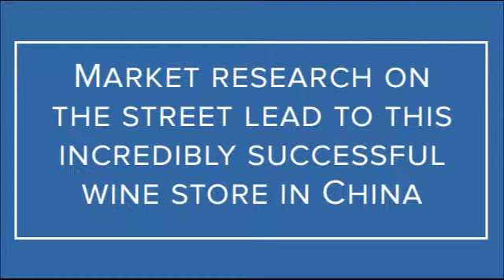Wine research conducted on the streets of China served as the foundation for CHEERS wine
Claudia Masueger started the friendly, casual and fun franchise CHEERS Wine in Beijing. Traditionally, we think of China as not a wine-friendly market. Deep, dry red wines can be intimidating for the new wine drinking consumers, and the concept of wine is not as popular in China. However, Claudia realized that Chinese consumers are willing to drink wine, they just need to find the right type. Chinese consumers prefer lighter, sweeter wines.

Daxue Consulting is a market research and management consulting firm focusing on the Chinese market. We are leveraging a multiple-methodology approach in order to support clients’ needs, auctioning traditional methodologies as well as technology-driven tools.